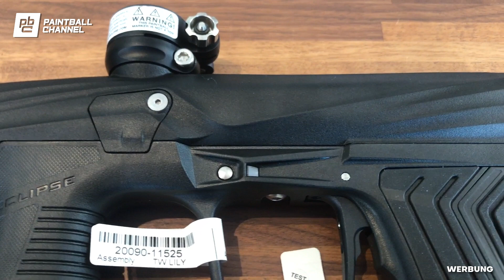Die NEUE ETHA 3 von Planet Eclipse ist da! Vorstellung, und Vergleich 3 vs 2 Einsteiger Highend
Also wenn ihr für die nächsten Tage oder ihrgendwann noch etwas braucht📦📦. Über den Link könnt ihr mich beim Shoppen unterstützen.🔴 🔵 🟣 ​​🟠​ 🟡​ 🟢​ ​🟣

Meine Video Technik bei Amazon 📸 📹 🎥 📽:
Sony AX53
Rode Funk Mikro
Super SlowMotin Kamera von Sony RX10 M 3

TEXT

Kamera / Schnitt
Tobias Martens aka Kress